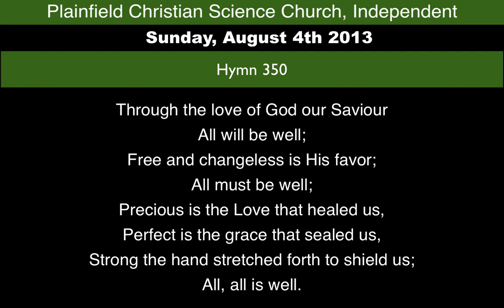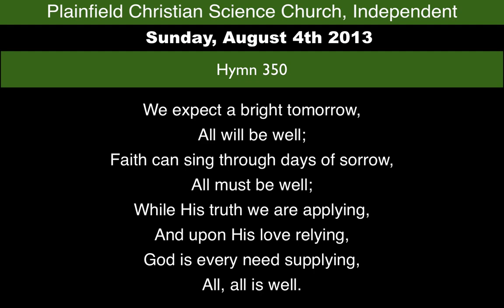Hymn 350 Recorded 08 04 2013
This hymn was recorded live during a service at the Plainfield Christian Science Church, Independent, located in Plainfield, NJ.